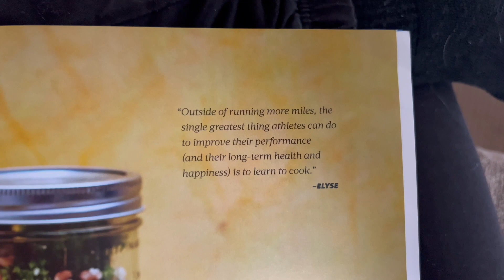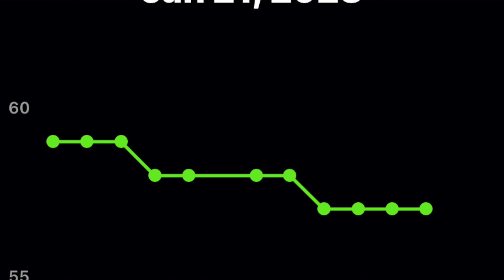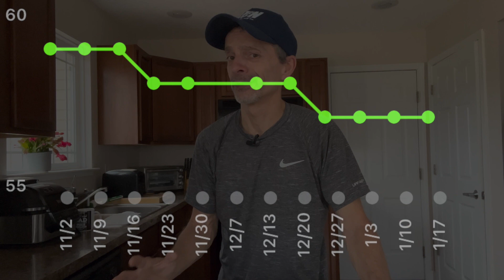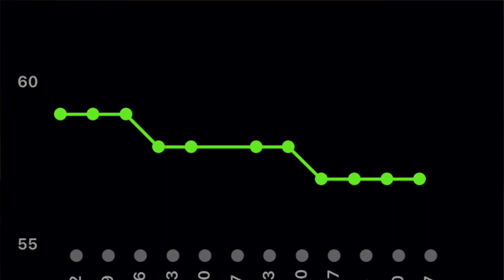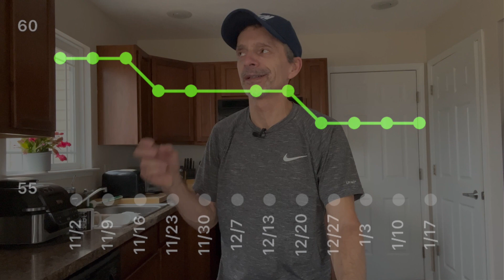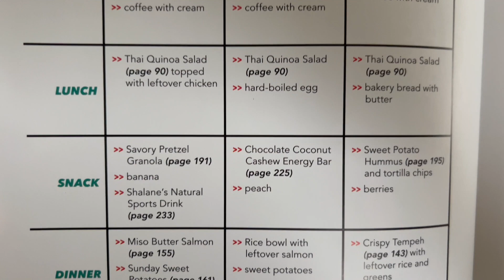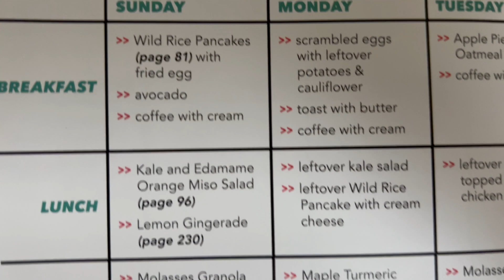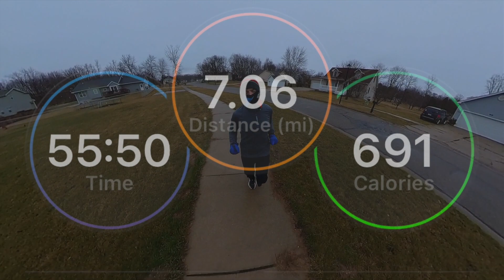Run Fast, Cook Fast, Eat Slow | Rest Day | Fartlek Run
Also you do not need to use these links to purchase any of them. You can also search for these same products using any search engine or shopping site of your choice to purchase these items.

This video is a part of a series of videos that documents my Marathon Training. I will be training for 16 weeks to prepare for the Boston Marathon that will take place April 17, 2023. New video updates will be posted over the course of this training block and you are invited to join me and share your favorite running stories. Enjoy the video.

CHAPTERS:
Intro: 0:00
Run Fast, Cook Fast, Eat Slow: 0:53
Fitness Level: 3:43
Performance Measurements: 7:01
Nutrition For Runners Videos: 9:04
Fartlek Run: 10:56

Seadon Clothes
Garmin
Boston Marathon 2023
Marathon Training Plan
Detroit Free Press Marathon
Hydragun
Heat Pulse
Insta360 Go2
Insta360 One RS
Marathon Training 2023